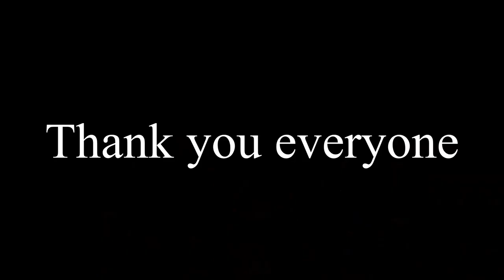Shirt give way drawing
I'm going to pull names out of hat , check it out to see if you won!!!